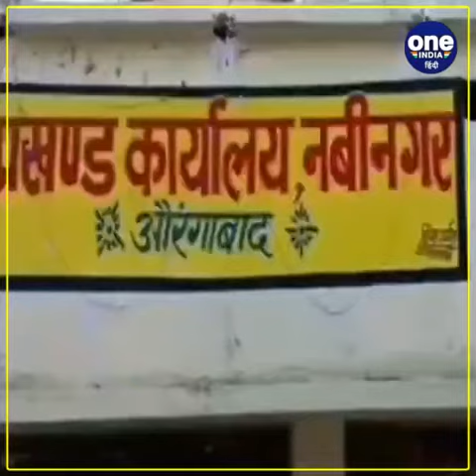औरंगाबाद: ग्रामीणों ने सड़क पर शुरू की धान की रोपाई, जाने क्या है वजह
बिहार के औरंगाबाद जिले के नवीनगर प्रखंड स्थित एनटीपीसी खैरा थाना क्षेत्र के पंचायत में जाने वाली सड़क की स्थिति बद से बदतर हो गई है। जर्जर सड़क की स्थिति को देखते हुए ग्रामीण सड़क पर ही थक हार कर धान रोपने को मजबूर हो गए है। दरअसल, ग्रामीणों ने बताया कि उन लोगों ने एनटीपीसी को अपनी जमीन ये सोचकर दी थी कि उनका गांव भी बड़े शहरों की तरह होगा और सारी सुविधाएं उपलब्ध हो जाएँगी